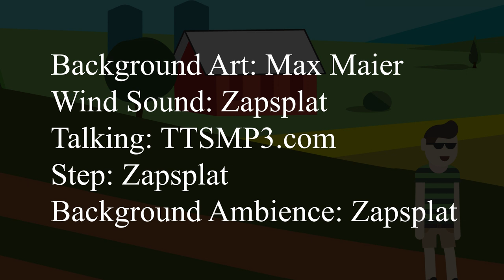Maier M Max Character Animation